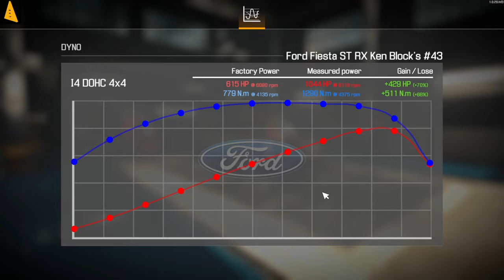Ken Block's FORD Fiesta ST Rx 3 STAR - Car Mechanic Simulator 21 gameplay pc 4K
In this video we have the pleasure of repairing an amazing car. Let's do it together and enjoy the work done.
FOR ANY QUESTIONS DO NOT FORGET TO WRITE IN THE COMMENTS.